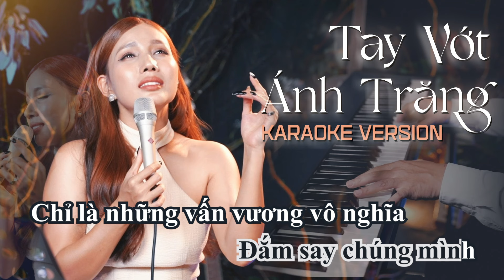Tay Vớt Ánh Trăng - (Karaoke Version) ☘️ Phương Phương Thảo | Kí ức âm nhạc #2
Tay Vớt Ánh Trăng (Khắc Hưng)  ☘️ Phương Phương Thảo Live  ft Thiện Trần  | Kí ức âm nhạc #2
✪ Xem Thêm:
✪ FOLLOW PHƯƠNG PHƯƠNG THẢO NHÉ 💗💗💗

© Bản Quyền Thuộc Về Phương Phương Thảo official
© Copyright by Phương Phương Thảo Official ☞ Do not reup!